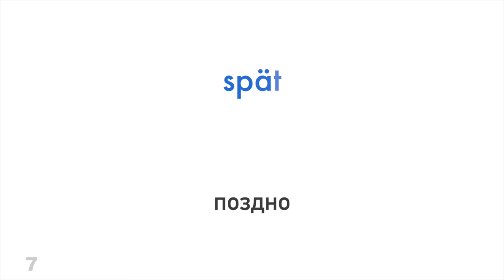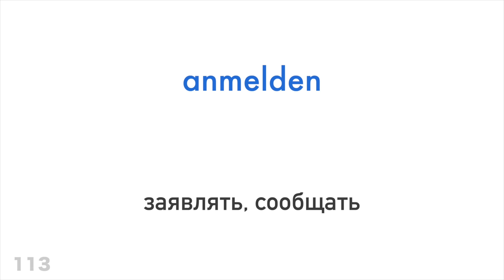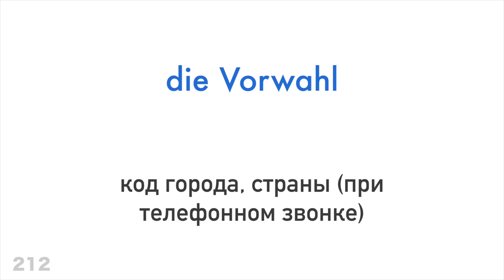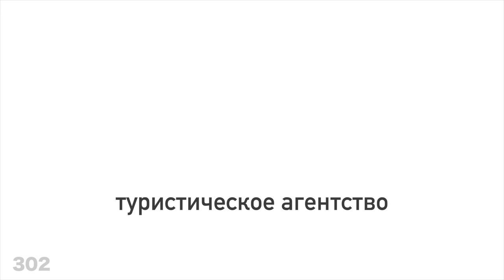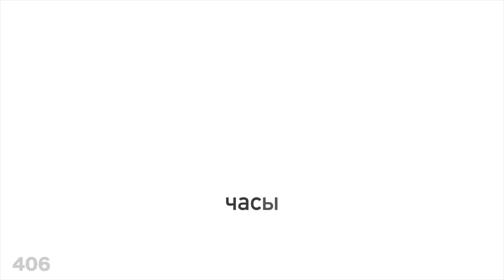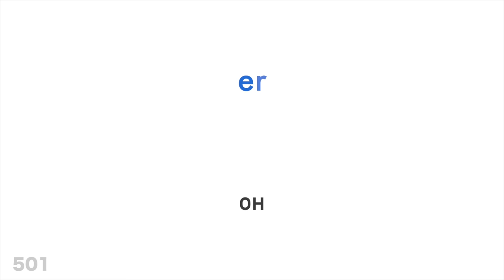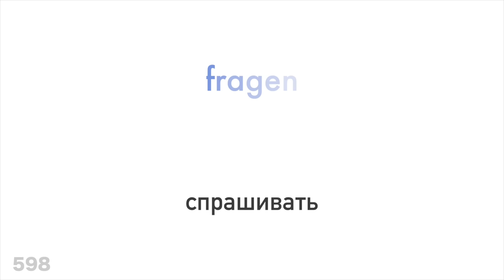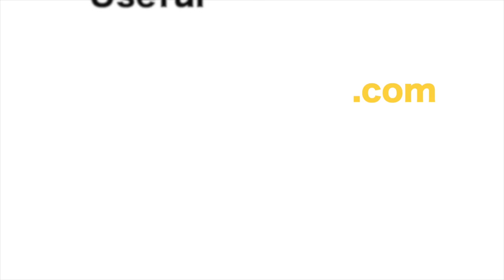Список всех 700 слов - немецкий язык для начинающих - Уровень A1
Video für Russischsprachige

Dieses Video richtet sich an alle die mit dem Deutsch lernen beginnen. In diesem Video lernst du den Wortschatz von Deutsch Niveau A1 - alle wichtigen Wörter die du kennen musst. Höre dir die Wörter auf Russisch und Deutsch an. Ich hoffe du hast Spass beim Vokabeln Lernen mit meinem Deutsch für Anfänger Video.

Видео для русскоговорящих

Это видео предназначено для всех, кто начинает изучать немецкий язык. В этом видео вы изучите лексику немецкого языка уровня A1 - все важные слова, которые вам необходимо знать. Прослушайте слова на русском и немецком языках. Надеюсь, вам понравится изучать лексику с помощью моего видео "Немецкий для начинающих".

Video for Russian Speakers

This video is for everyone who is starting to learn German. In this video you will learn the vocabulary of German level A1 - all the important words you need to know. Listen to the words in Russian and German. I hope you have fun learning vocabulary with my German for Beginners video.

* Link führt zu Amazon, Amazon zahlt meinem Kanal eine Kommission, der Kaufpreis ist der gleiche. Dadurch unterstützt du diesen Kanal.
* Ссылка ведет на Amazon, Amazon выплачивает моему каналу комиссионные, цена покупки остается прежней. Тем самым вы поддерживаете этот канал.